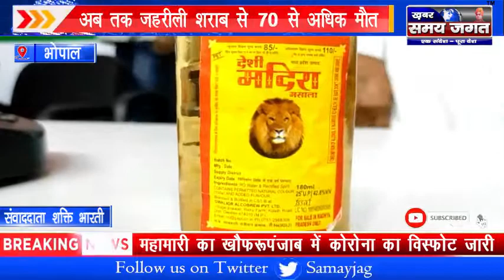भोपाल - अब तक जहरीली शराब से 70 से अधिक मौत, उत्तरप्रदेश और मप्र के शराब माफिया की मिलीभगत